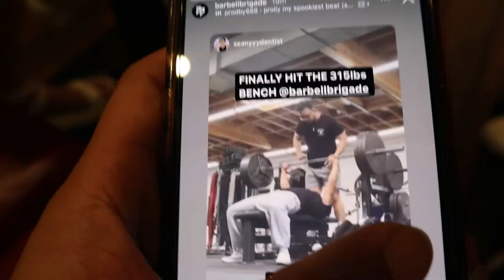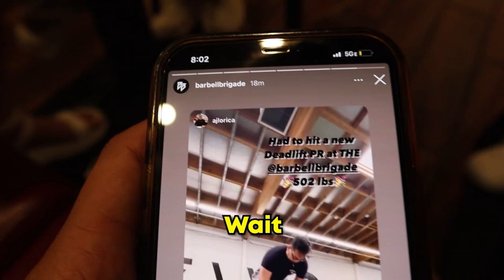PR'ing at THE Barbell Brigade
What an Experience Being IN and Working out at THE One and only
BARBELL BRIGADE in LA , Me and Sean had a Great Session due to the
GYM BUFF that the Place Gives you when you're inside. Also even though we wish Bart Kwan was actually there, i Just put him in the thumbnail to feel Special.

AJ (Me)- Yellow
Sean -  Cyan
Jhib - Green
Mike - Red

Arcade